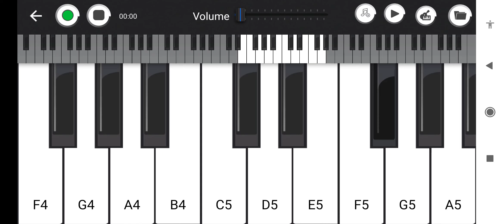V movie nani bgm cover on piano by vaibhav creations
quotes:
        D#5  E5  D#5  C5  D#5  B4
        D#5  E5  D#5  C5  D#5
        G5  F#5  F5  F#5  G5  F#5  G#5
        G5  F#5  F5  F#5  G5  G#5  F#5